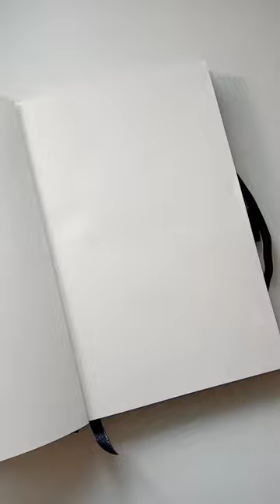!!! art arte dibujo artvideo